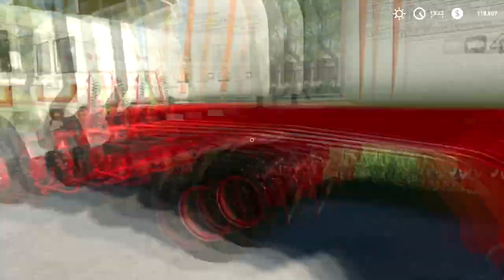Making & selling big bag pig feed, buying new harvester | Hof Bergmann | FS 19 | Timelapse #29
Welcome back to the Hof Bergmann Farm Timelapse. After feeding the pigs, we have enough ingredients to make the pig feed. Let's make some more feed and fill it in big bags. We load the finished feed bags onto the platform and deliver them to the point of sale at the animal dealer. Now we can buy a new harvester and deliver it to our field.

Rezonate - Pump It!

Case & Point - Prism

Nitro Fun - Soldiers

7 Minutes Dead - The Passing

Vicetone feat. D. Brown - What I've Waited For

Hellberg feat. Danyka Nadeau - This Is Forever